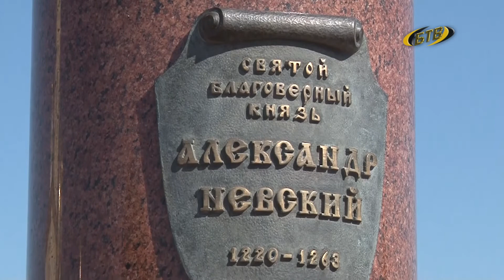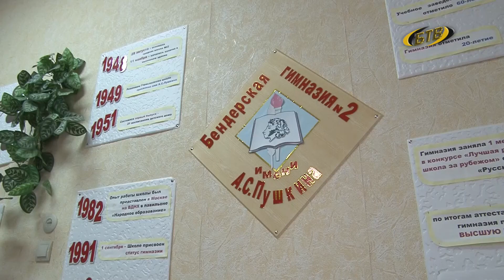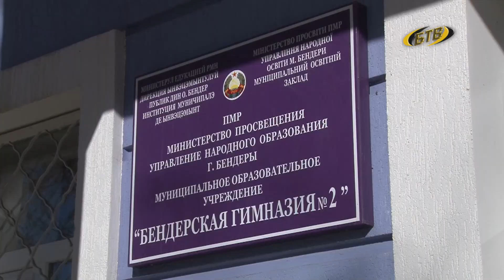Маленькие звезды большой науки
А сейчас еще об одной победе бендерских школьников. Гимназистка Валерия Звягинцева стала победительницей конкурса творческих работ, который проводили на площадке Россотрудничества. Свою работу бендерчанка посвятила личности великого русского полководца Александра Невского. Каков он, путь к победе, – смотрите в нашем следующем сюжете.